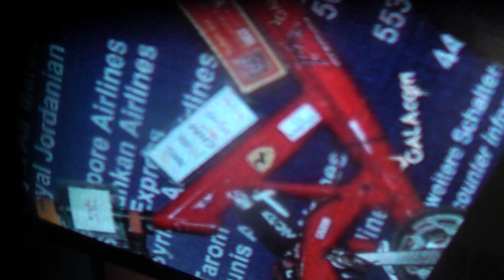emergency feedback gratischance erfolg 76 notstrom rückläufer tominaga kobjol speak world galacom.tv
feedback gratischance erfolg 76 notstrom rücläufer tominaga kobjol speaker world galacom.tv